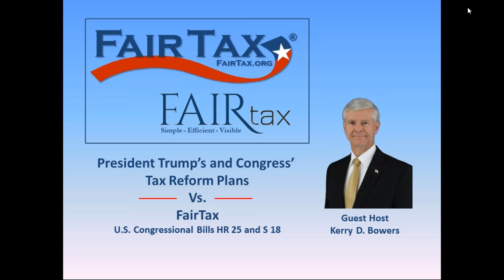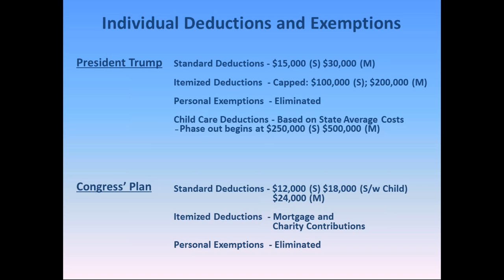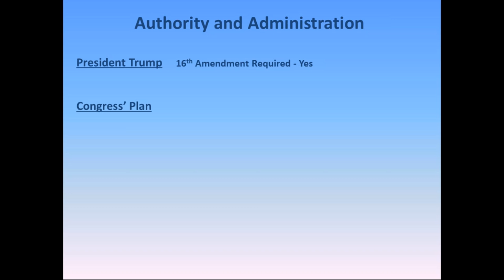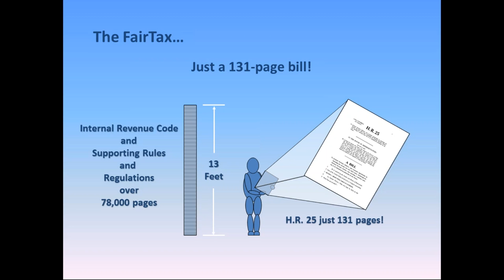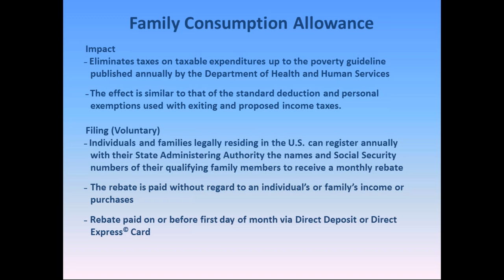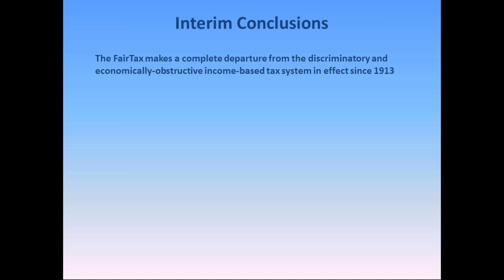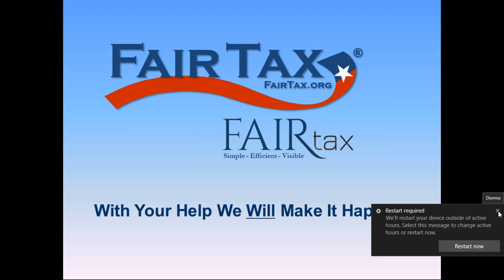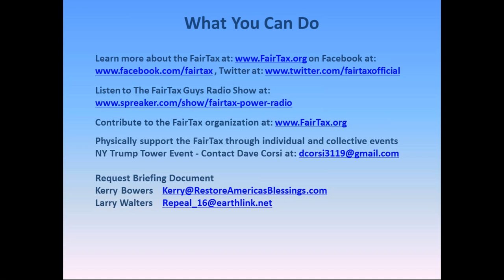Compare Trump House & FairTax Plans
March 2017 FFTEA Webinar